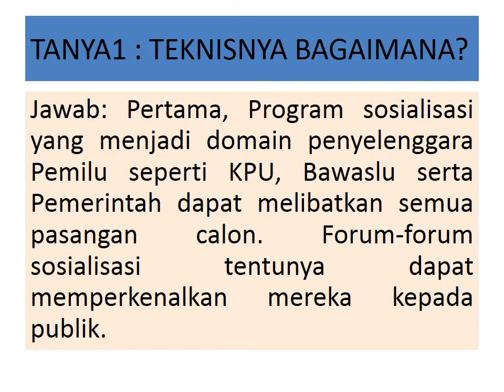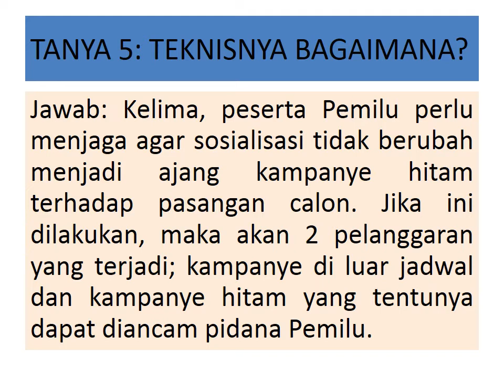PAPARAN RAMDANSYAH UNTUK KAHMI JAKUT